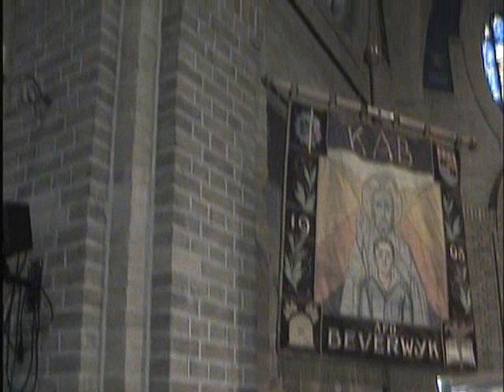ruud jansen Agathakerk